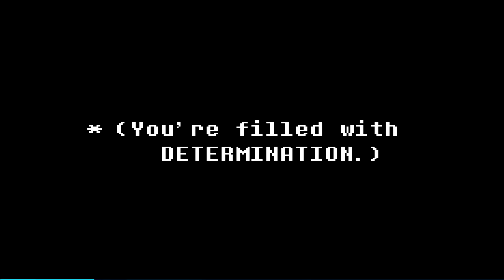Blade & Soul - My (not so) Average Destroyer Fight (Blade Dancer)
IS THIS THE FABLED VICTORY AGAINST A DESTROYER?!